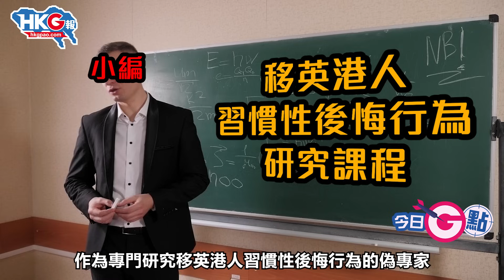【今日G點】眼紅香港生活多姿多彩 移英港男盼回流 擁抱大灣區 寧願做「港豬」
有名移英港男發帖問手足：怎樣才可過回以往香港那種五光十色的生活？事緣此君到英國第一年不太適應，輾轉搬去倫敦，但發現很多事都比香港遜色。眼見在香港的朋友生活多姿彩，港男萌生索性回流，寧願做「港豬」、「擁抱大灣區」的想法，真是嚇煞一眾黃絲了！

即刻去片，看看這位港男為何心理出現180度的大轉變！

原圖、原片：星島日報圖片；Facebook圖片；電影《家有囍事》片段；無綫新聞片段；港台新聞片段